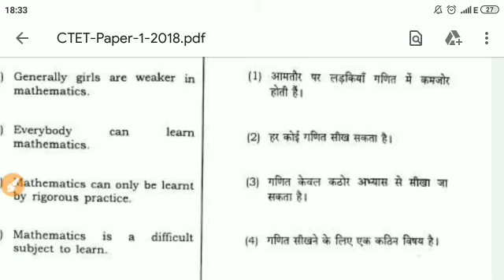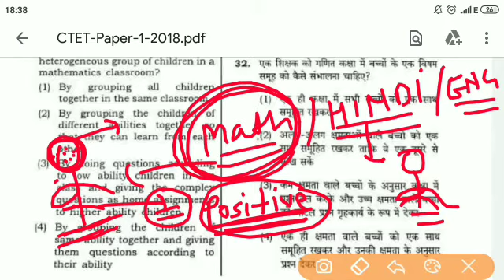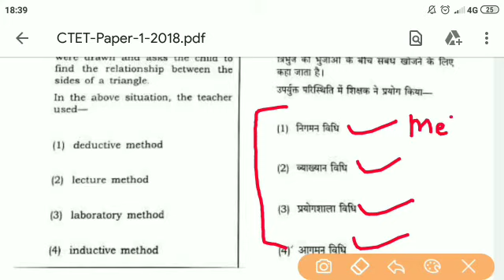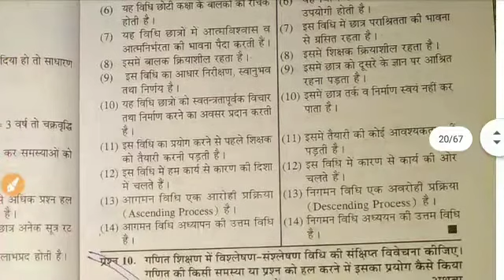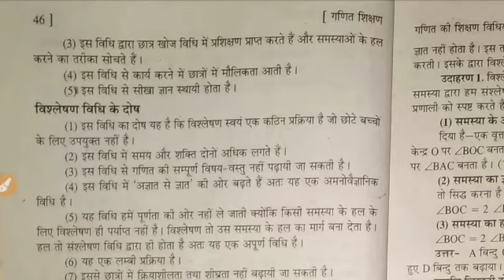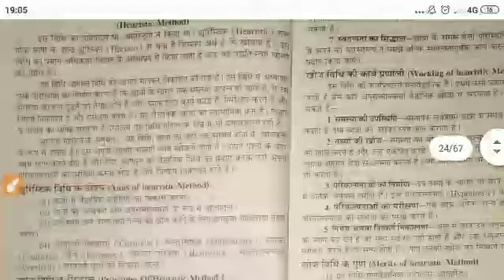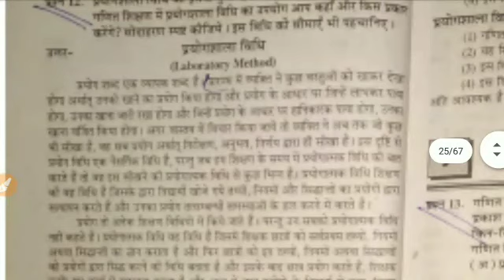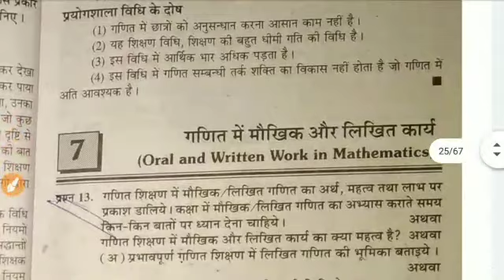MATH PEDAGOGY CTET PART 1